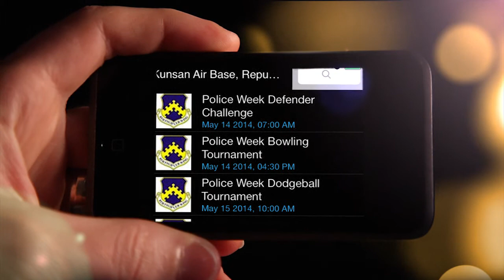MyMC2 app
Your One Stop Shop to find your local events and activities around Kunsan Air Base.